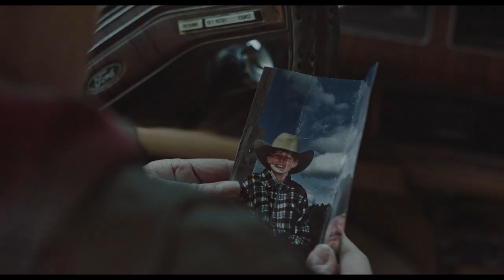COWBOYS - Official Trailer - Starring Steve Zahn & Jillian Bell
Steve Zahn stars as Troy, a troubled but well-intentioned father who has recently separated from his wife Sally (Jillian Bell). Aghast at Sally's refusal to let their trans son Joe (Sasha Knight) live as his authentic self, Troy runs off with Joe into the Montana wilderness. Meanwhile police detective (Ann Dowd) pursues them, but her resolve about the case is tested the more she learns about Joe's family. COWBOYS, a modern day Western from director Anna Kerrigan, is a tale of rescue, family betrayal and a father and son on the run.